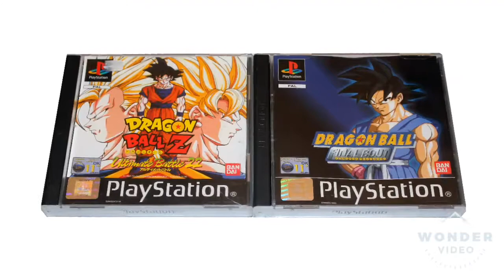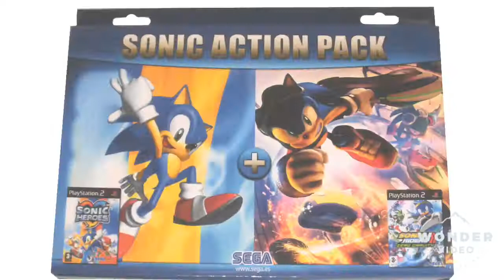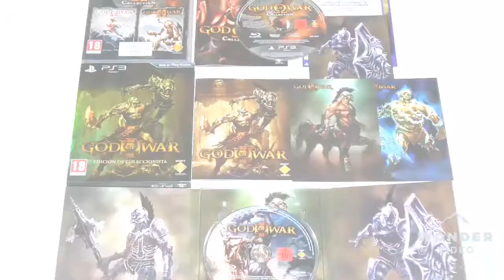Colección Videojuegos 2ª parte El Santuario del Coleccionista